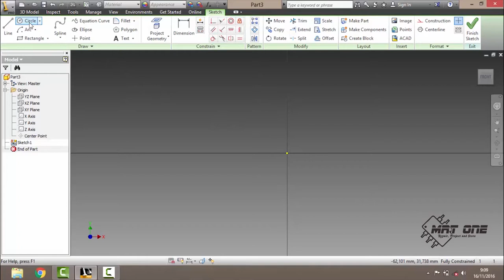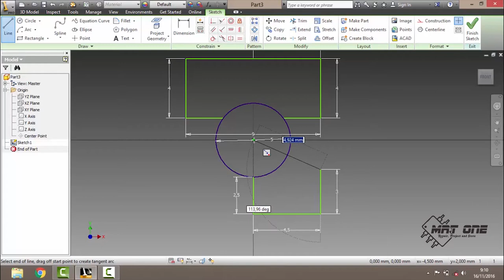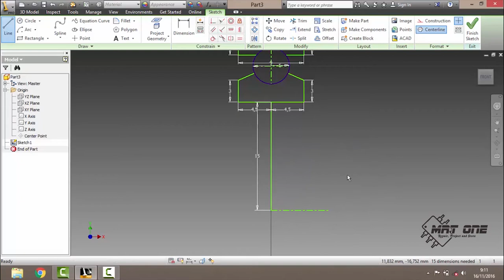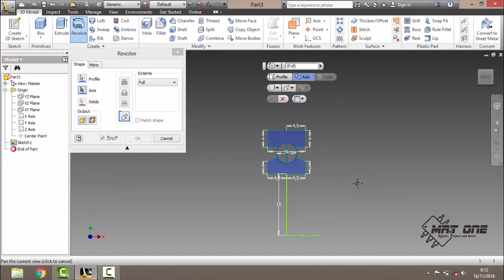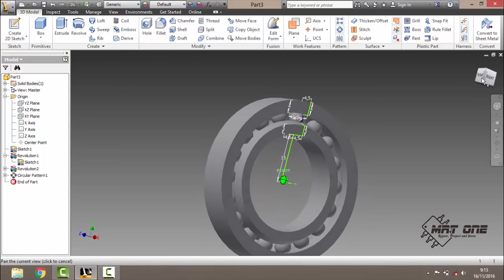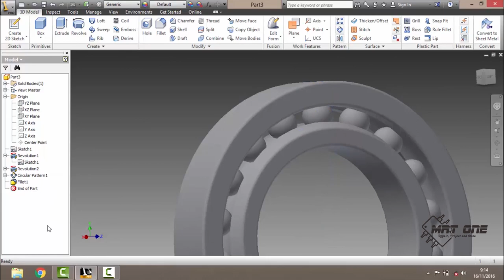How To Make BEARING Design ( Inventor 2013 )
Membuat Bearing dengan Software Inventor Profesional 2013
MRT ONE